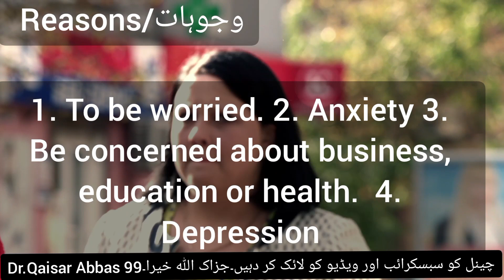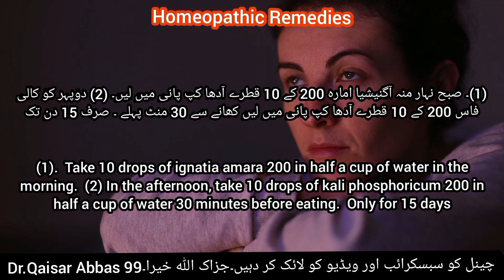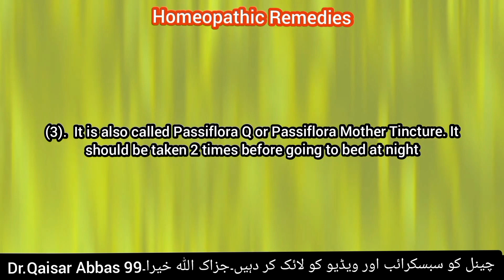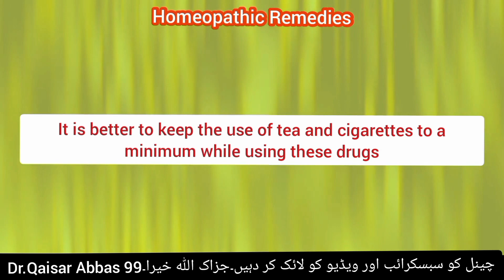Insomnia ka ilaaj ||Neend na any ka ilaj||نیند نہ آنے کا فوری علاج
اس ویڈیو میں نیند نہ آنے کا بے ضرر علاج بتایا گیا ھے ۔ جن کے استعمال سے آپ کو قدرتی نیند آنے لگی گی ۔ ٹینشن ڈپریشن تشویش خوف اور anxiety بھی ٹھیک ھو جاے گی
is veediyo mein neend na aane ka achook upaay bataaya gaya hai. jisake istemaal se aapako nechural tareeke se neend aane lagegee. tanaav, avasaad, bhay aur chinta bhee door hogee

Insomnia treatment in Hindi | How to cure
insomnia at home?- This lecture explains
tips to cure insomnia at home easily. Follow
these steps to get rid of insomnia with the
best insomnia treatment in hindi. learn how
to cure insomnia at home. learn the
following questions
insomnia kya hai?
Insomnia ka ilaj kya hai?
insomnia ka treatment kaise kare?
how to treat insomnia?
how to treat insomnia at home?
best insomnia home remedy
Millions of people have insomnia, and many
turn to prescription medications to help
them sleep. This video offers a natural
solution to insomnia that has worked for
many people. The treatment is a
combination of cognitive therapy and
mindfulness meditation.Insomnia can be a
very disruptive issue and it can be tough to
find treatment that works. In this video, we
explore some of the options out there for
insomnia treatment and give you some tips
on how to start getting the good night's
sleep you need. Insomnia can be treated
with a variety of methods, both prescription
and non-prescription. This video will go over
some of the most popular insomnia
treatments and give you an idea of what
might work best for you. From
cognitive-behavioral therapy to
Over-the-counter medications.This is
a detailed description of how to cure
insomnia without medication. If you have
difficulty falling or staying asleep, this video
is for you. It includes a variety of natural
sleep remedies that have been proven to be
effective.
Are you having trouble sleeping?
Insomnia is a sleep disorder that affects
millions of people. This video will show you
some simple techniques to help you get the
sleep you need. insomnia treatment.
Insomnia is a common sleep disorder that
causes problems sleeping. It can lead to
daytime sleepiness, fatigue, and decreased
productivity. Sleeping problems are very
common, especially all over the world If
you're one of the millions of people who
suffer from insomnia, this video is for you! In
it, we discuss some of the most effective
insomnia treatments homoeopathic  treatment  ,offer tips on how
to get a good night's sleep. Insomnia is a
sleep disorder that causes you to have
problems falling or staying asleep. This
video will show you how to treat insomnia
using natural methods.
Join, Dr.Qaisar Abbas 99